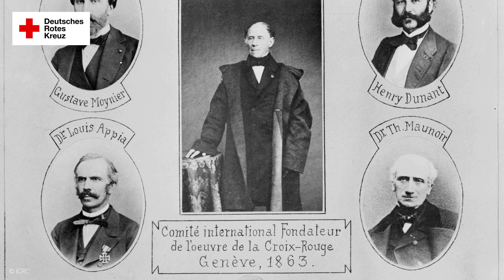Die Entstehung des humanitären Völkerrechts - Das humanitäre Völkerrecht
Krieg in der Ukraine - in Europa - das hätte vor einem Jahr kaum jemand für möglich gehalten.

Heute hören wir in den Medien fast täglich von Kriegsverbrechen, Angriff auf zivile Ziele und Missachtung des humanitären Völkerrechts.

Doch was genau ist das humanitäre Völkerrecht eigentlich?

In unserem neuen DRK-YouTube-Format sprechen Schauspieler Ludwig Trepte und der DRK-Bundeskonventionsbeauftragte Dr. Dieter Weingärtner über dessen Entstehung, die Schutzvorschriften sowie die Verbreitungsarbeit des DRK und geben Antworten auf aktuelle Fragen.

Die erste Episode handelt von der Ursprungsidee der Regeln im bewaffneten Konflikt.